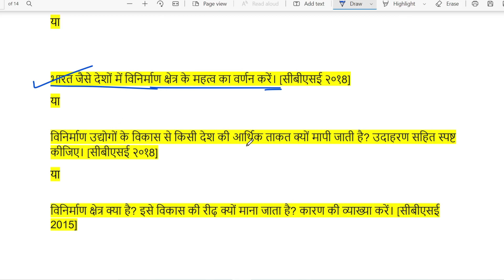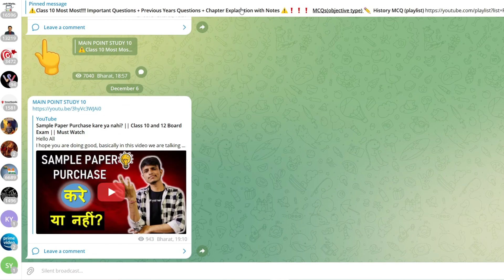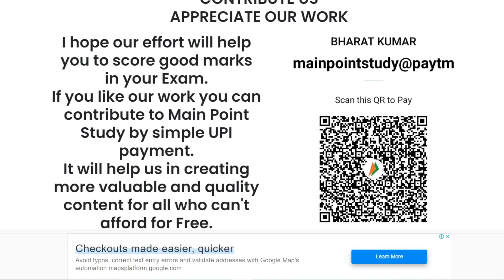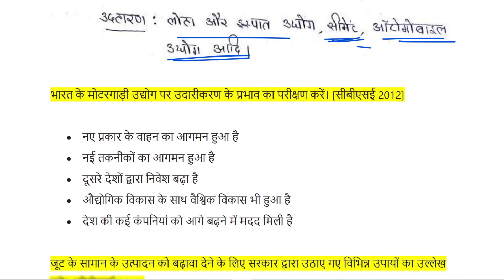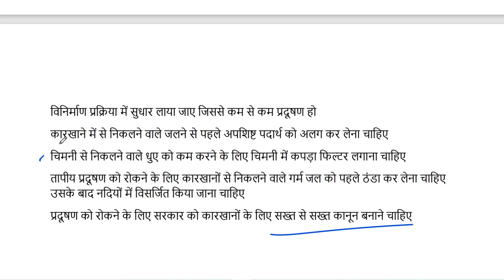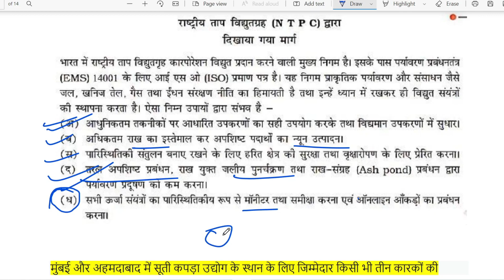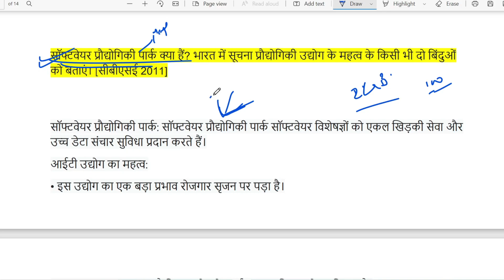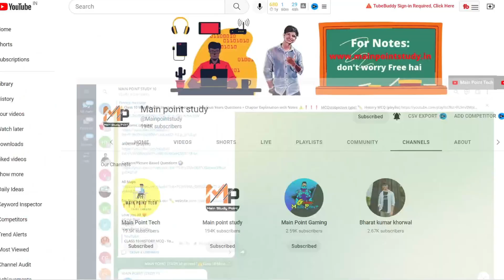विनिर्माण उद्योग पाठ 6 कक्षा 10 भूगोल important question in hindi || अब बस ये करलो 😎📑 full marks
Hello All
So, In this video we cover class 10 geography विनिर्माण उद्योग most important question this is the chapter 6 class 10 Geography important question in hindi or you can say class 10 manufacturing industries full chapter in hindi and we cover this chapter with notes and you can also download the notes of this chapter from main point study (webiste) this is the first part of this chapter v nirman bhugol kasha 10 important question in hindi
we also cover this chapter for hindi medium students means भारत में विनिर्माण उद्योग पाठ 6 कक्षा 10 भूगोल most important question
v nirman udyog important question

baaki aapko video acchi lagi ho to like karna kuch suggestion ho to comment karna
and thank you for 100k
अब 200k की बारी है

website par aapko notes and MCQs mil jaayenge har chapter ke
directly search main point study on google aapko website mil jaayegi waha se aap notes download kar sakte ho

baaki chapter ke MCQs ,PYQs and Chapter Explanation with notes ki video description me given hai

MCQs

Chapter Explanation with notes

Previous Year Question (Subjective) /Most important questions